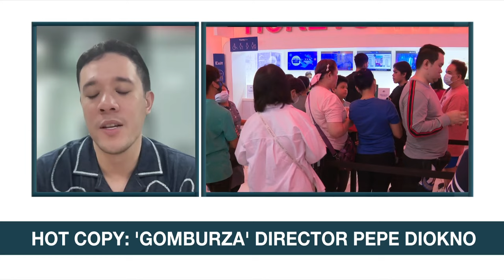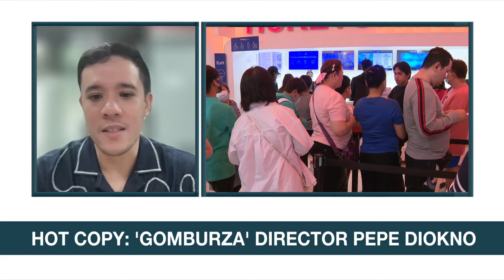Pepe Diokno urges film industry to think beyond box office success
The filmmaker said a 'better metric' would be to track admissions or the number of people going to the cinemas.